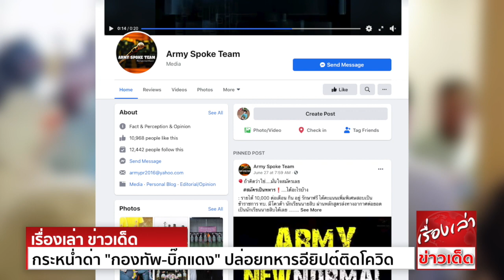โซเชียลร้อนฉ่า กระหน่ำด่า "กองทัพ-บิ๊กแดง" โยง ปล่อยทหารอียิปต์ เที่ยวระยอง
เป็นเรื่องที่สร้างความหวาดผวาและโกลาหลไปทั่ว จากกรณี “นพ.ทวีศิลป์ วิษณุโยธิน” โฆษกศูนย์บริหารสถานการณ์  หรือ ศบค.
แถลงถึงการพบ  ใหม่ 2 ราย คือ หญิง 9 ขวบ เป็นครอบครัวคณะทูตจากแอฟริกา และทหารอียิปต์ ที่เดินทางเข้ามาในไทย
ยิ่งกรณีหนึ่งในคณะทหารจากอียิปต์ ที่เดินทางมาไทยเข้าพักที่โรงแรมใน จ.ระยอง แล้วตรวจพบภายหลังว่า ติด  ซึ่งระหว่างนั้นมีข้อมูลว่า ทหารอียิปต์กลุ่มนี้ได้ออกจากโรงแรม
ไปเดินเที่ยวห้างในเมืองด้วย
ความวิตกกังวลส่งผลให้ “สุรศักดิ์ เจริญศิริโชติ” ผู้ว่าราชการจังหวัดระยอง ได้สั่งการให้ทีมสอบสวนโรค สำนักงานสาธารณสุขจังหวัดระยอง ลงพื้นที่ตรวจสอบบุคคล
สัมผัสใกล้ชิดกับกลุ่มทหารอียิปต์ดังกล่าว และมีข่าวตามมาว่า สถานศึกษาหลายแห่งในจังหวัด ตัดสินใจปิดเรียน หรือปรับรูปแบบการเรียนการสอนทันที เพื่อกลับมาป้องกัน
อย่างเข้มงวดอีกรอบ ทั้งๆที่เพิ่งผ่อนคลายล็อกดาวน์ได้ไม่นาน

ขณะที่โลกโซเชียลร้อนระอุ  ชาวเน็ตต่างแสดงความเห็นอย่างโกรธแค้น ดุเดือด พุ่งเป้าไปที่กองทัพบก และ “พล.อ.อภิรัชต์ คงสมพงษ์” ผบ.ทบ.จนแฮชแท็ก ด่าทอติดเทรนด์แพร่กระจายไปอย่างรวดเร็ว
ดรามากันตลอดทั้งวัน แถมยังเรียกร้องให้ “พล.อ.อภิรัชต์” แสดงความรับผิดชอบต่อเหตุที่เกิดขึ้น ซึ่งสังคมเคยเจ็บช้ำใจกรณีสนามมวยลุมพินี ซึ่งกองทัพบกปล่อย
แบบ “ซูเปอร์สเปรดเดอร์” มาแล้ว

ร้อนถึง “พ.อ.วินธัย สุวารี” โฆษกกองทัพบก ต้องออกมาชี้แจงแถลงว่า กองทัพบก และ พล.อ.อภิรัชต์ คงสมพงษ์ ผู้บัญชาการทหารก ไม่มีส่วนเกี่ยวข้องใดๆทั้งสิ้น กับการเดินทางมาไทยของคณะทหารอียิปต์
พร้อมลูกเรือ

ความจริงมีว่า ทหารอียิปต์จัดอยู่ในหมู่ VIP ในฐานะที่เป็นหนึ่งใน 11 กลุ่มชาวต่างชาติ ที่สามารถเข้าประเทศไทยได้ ตามข้อกำหนดออกตามความในมาตรา 9 แห่ง พ.ร.ก.ฉุกเฉิน พ.ศ. 2548 (ฉบับที่ 6)
โดยจัดอยู่ในกลุ่มผู้ควบคุมยานพาหนะ ซึ่งเข้ามาในราชอาณาจักรตามภารกิจ และมีมาตรการรองรับในการกำกับดูแล

โฆษกกองทัพได้ขอให้ประชาชนได้ใช้วิจารณญาณในการรับข้อมูล ข่าว โดยเฉพาะการติดเทรนด์แฮชแท็กในทวิตเตอร์ และโซเชียลมีเดีย กล่าวหา และเชื่อมโยง ให้เกิดความเข้าใจผิดว่า
กองทัพบก หรือผู้บัญชาการทหารบก มีส่วนเกี่ยวข้องนั้น ไม่จริง!!

ขณะที่ เพจ Army Spoke Team ของกองทัพบก ยังโพสต์ข้อความระบุว่า กองทัพบกไม่มีส่วนเกี่ยวข้องใดๆ กับการเดินทางของทหารอียิปต์ การกล่าวหาโดยปราศจากข้อเท็จจริง เชื่อมโยงในลักษณะชี้นำ
หวังให้เกิดความเข้าใจผิด ขอผู้ใช้โซเชียลมีเดียยุติการส่งข้อความต่อ หรือติดแฮชแท็กในข้อความดังกล่าว เพราะไม่ใช่เรื่องจริง และอาจตกเป็นเครื่องมือ ของผู้ที่มีเจตนาบิดเบือน ให้ร้าย ต่อกองทัพบก

แม้โฆษกและเพจกองทัพจะออกโรงมาว่า “กองทัพ และ ผบ.ทบ.” ไม่มีส่วนเกี่ยวข้อง แต่ทำไมเรื่องนี้กลับยังคงร้อนแรงในโซเชียลมีเดีย? นั่นเพราะดูจากผู้ติด  ซึ่งไม่ใช่คนธรรมดา
ประกอบกับ “สิทธิพิเศษ” ที่ถูกวิพากษ์วิจารณ์ก่อนนี้ว่า ให้พึงระวังการดูแลกลุ่มคน VIP ที่มีสิทธิพิเศษ จะถูกนำไปเปรียบเทียบกับสิ่งที่รัฐบาล หรือ ฝ่ายความมั่นคงพยายามบอกคนไทย
“การ์ดอย่าตก” แต่หน่วยงานรัฐกลับเป็นเสียเอง คุมไม่ได้ เอาไม่อยู่ การ์ดตกเอง จนสิ่งที่กลัวว่า รอบใหม่จะปะทุขึ้น มันเริ่มเป็นจริง

น่าเห็นใจและเหนื่อยใจแทนเจ้าหน้าที่ที่ปฏิบัติงาน บุคลากรทางการแพทย์ ที่เฝ้าระวังป้องกันและดูแล  มาด้วยดีตลอดหลายเดือนที่ผ่านมา

ขณะที่วิกฤต  ได้ส่งผลกระทบต่อชีวิตความเป็นอยู่ของประชาชน-ธุรกิจ อย่างทุกข์ยาก การป้องกันและคลี่คลายสถานการณ์  อยู่ในเกณฑ์ที่เรียกว่า
เกือบดีอยู่แล้วเชียว เมื่อทราบข่าวทำนองนี้ จึงไม่ใช่เรื่องที่จะไปห้ามไม่ให้โซเชียล หรือสังคม โกรธแค้นหน้าสั่นนั้นคงมิได้

งานนี้จึงเป็นเรื่องศรัทธาและความเชื่อมั่นล้วนๆ

ขอขอบคุณข้อมูลดีๆจาก ผู้จัดการออนไลน์